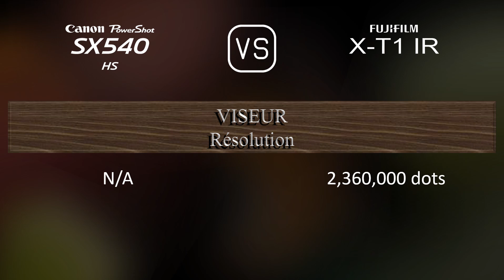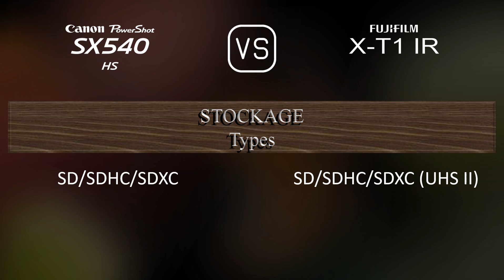Canon PowerShot SX540 HS vs. Fujifilm X-T1 IR: Une Comparaison de Caractéristiques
Cette vidéo fournit un aperçu des fonctionnalités du Canon PowerShot SX540 HS et du Fujifilm X-T1 IR dans une comparaison de caractéristiques (comparison of specifications).

00:25 LANCEMENT
00:33 BOÎTIER
00:40 CAPTEUR D'IMAGE
01:01 IMAGE
01:16 OPTIQUE ET MISE AU POINT
01:58 ÉCRAN
02:16 VISEUR
02:30 FONCTIONNALITÉS PHOTOGRAPHIQUES
03:24 FONCTIONNALITÉS VIDÉOGRAPHIQUES
03:38 STOCKAGE
03:42 CONNECTIVITÉ
04:07 CARACTÉRISTIQUES PHYSIQUES
04:24 AUTRES CARACTÉRISTIQUES